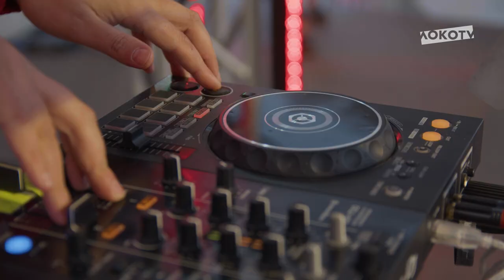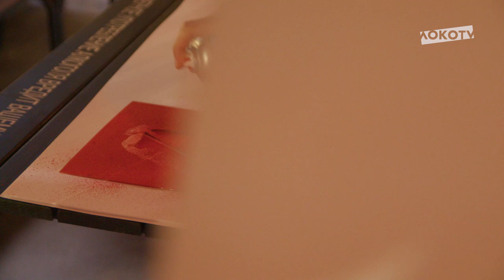MATCHDAY LIVE // «Локомотив» – «Ростов» // 03.10.2021